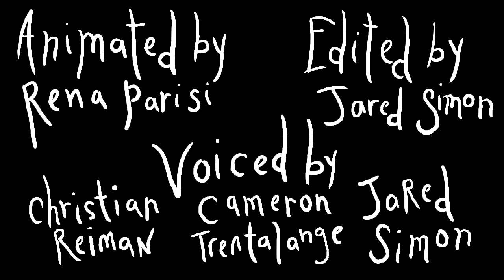Butter Knife Legs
A dancing machine warms the hearts of millions until a slight tragedy flies his way